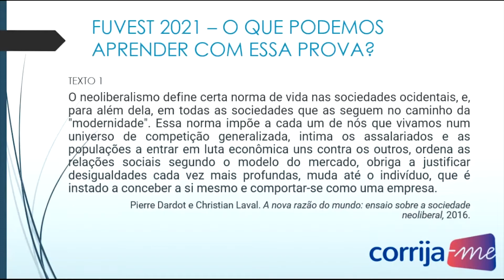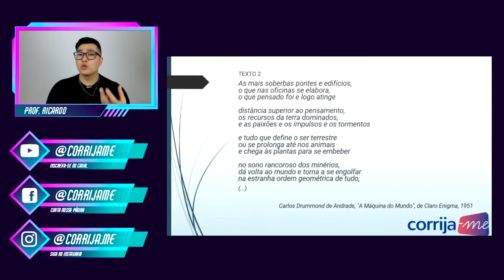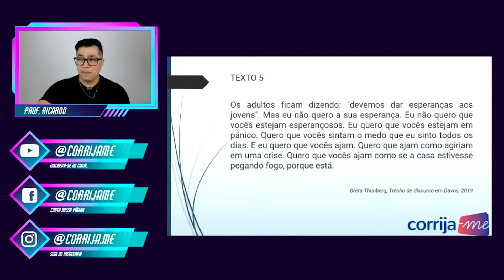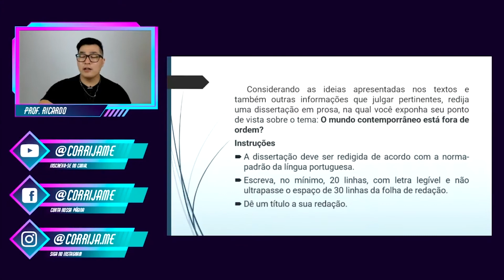Análise tema de redação Fuvest 2021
Assista à resposta para a pergunta: Análise tema de redação Fuvest 2021